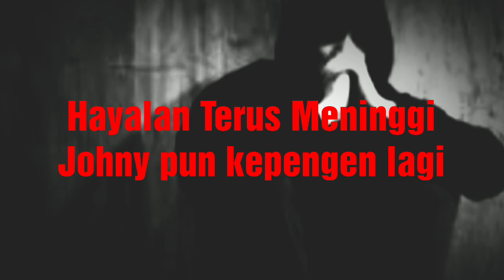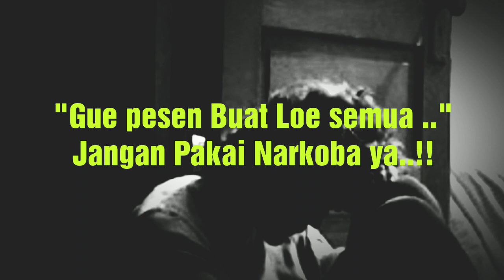RAP JOHNY Sudah MATI - DIK PRABU (Official Music Video)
LAGU RAP - JOHNY MATI -DIK PRABU